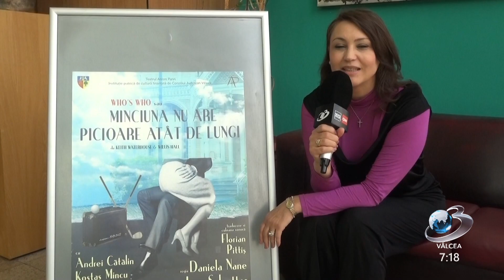Matinalul "Fii Antenă!" - 4 octombrie 2023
Emisiunea este difuzată pe postul național Antena 3, în format digital, canalul 209, în rețeaua RCS-RDS, programul local, și difuzată live pe pagina de facebook Antena 3 Valcea!